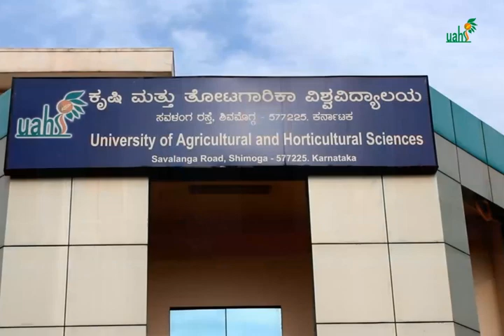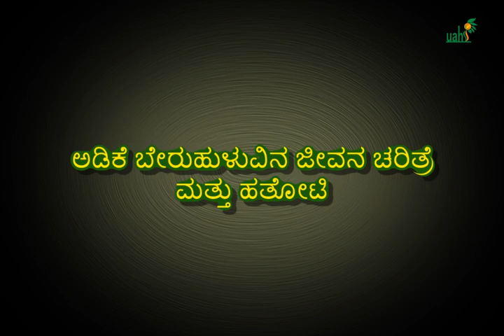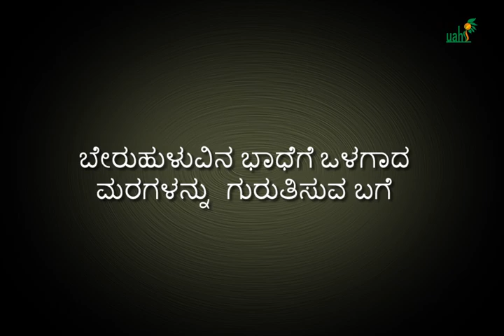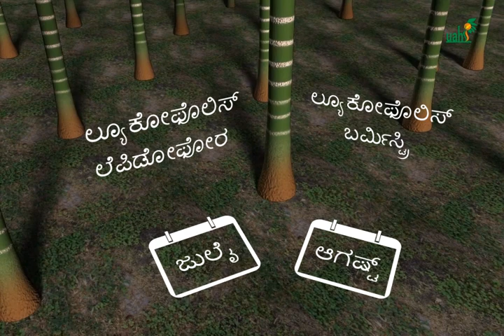Arecanut whitegrub Leucopholis spp. movie by Dr Kalleshwara swamy UAHS Shivamogga, Karntaka India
The movie was developed under RKVY project. The White grubs in areca nut are major pests and require IPM strategies for management. Adults are not attracted to light traps.   Hence use of light traps is not an option.